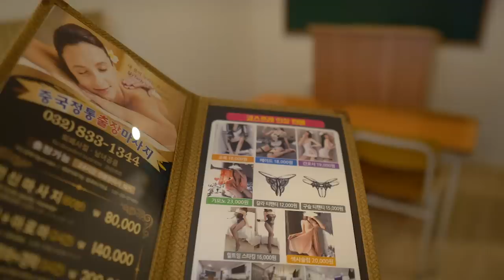inside weird KOREAN LOVE HOTEL...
today i bring you inside a HUGE love motel in korea... we end up in a themed love hotel in incheon... its interesting, and awkward...

PA/Translator: Hwang Minhyeok